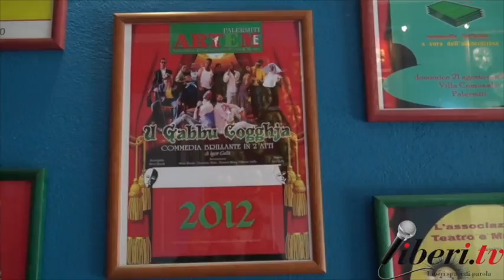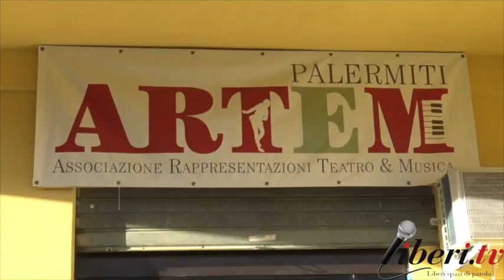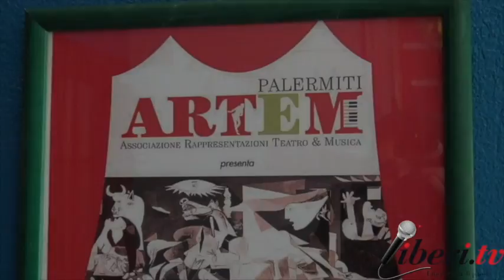Intervista a Domenico Aloisi Presidente di Artem Palermiti – Ass.ne Rappresentazioni Teatro & Musica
Intervista a Domenico Aloisi, Presidente di Artem Palermiti - Associazione Rappresentazioni Teatro & Musica